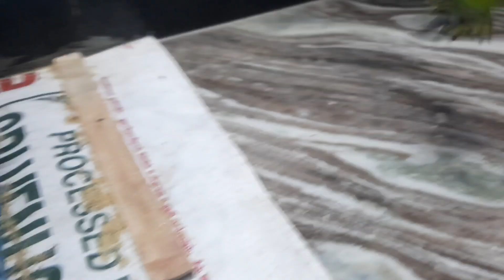Petsஐ பராமரிப்பது எப்படி? | 🥳Unboxing Our New Pet😱 | Tamil | More About Pets | MAP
hey guys, welcome to more about pets channel. today  we are going to about the topic .

JOIN IN OUR MAP FAMILY

MAP family whatsapp group #1

MAP family whatsapp group #2

Difference between male and female budgies video link

How to select Budgies video link